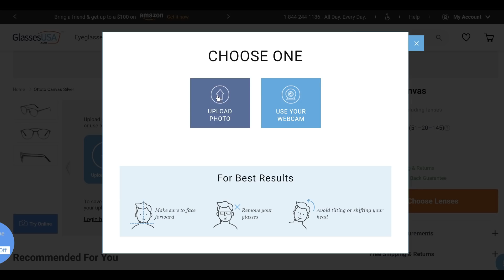6 Psychological TRICKS to Make a Girl Think You're "HOT"! (Even If You're NOT)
In this video men's style, grooming, fitness, and lifestyle expert, Aaron Marino of IAmAlphaM AaronMarino Pete & Pedro Tiege Hanley ENEMY is talking about pretty girls, sexy girls, and those that are both. He is also flipping the switch and giving you tips how to elevate YOUR sex appeal.
TAKE YOUR SEXINESS FROM A 6 TO AN 11.5
1. Wear red -- it's the 'red effect'. A man is automatically viewed as more powerful, sexually desirable, and attractive across all cultures when wearing this color. If you rock red, you also stand out and look more confident.

2. Be viewed as more fun and adventurous -- take risks and take chances to be viewed as super sexy. Use the internet as your resource to find happenings & events in your area. Doing things outside of your comfort zone, you'll meet more people {aka spicy senoritas}.

3. Wear glasses -- rock frames to instantly elevate your sex appeal. Showcase your style. Check out Glasses USA for badass frames at incredible prices. Try their virtual mirror to try on glasses -- it's a ton of fun! Glasses USA frames are the only ones that Alpha wears.

4. Show your hands -- you are viewed as less trustworthy if you hide your hands. You'll look more attractive, sexy, and engaging by using your hands -- you'll also look more charismatic.

5. Exude charisma -- people are attracted to charismatic people. Keep in mind that you can develop charisma. Another aspect of charisma is being an active listener. It's all about body language and engaging. You will seem interested by leaning in, nodding your head, and making eye contact. You'll make people feel important.

6. Ask someone for a favor -- it's about feeling important by helping out. For example: If you're at a coffee shop, ask a senorita to watch your stuff while you're in the restroom. You made a connection, and you are also viewed as sexier.

BONUS -- experience something exhilarating with a spicy senorita, and she will associate that feeling with you.